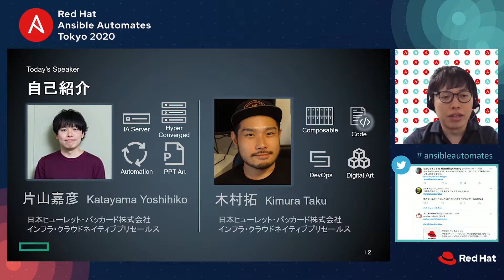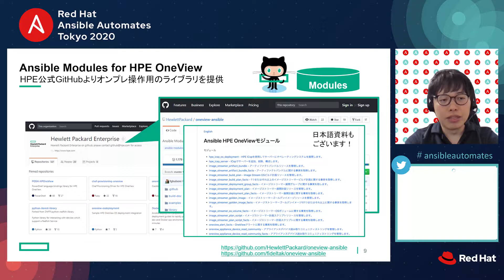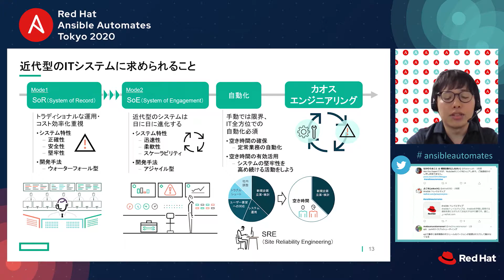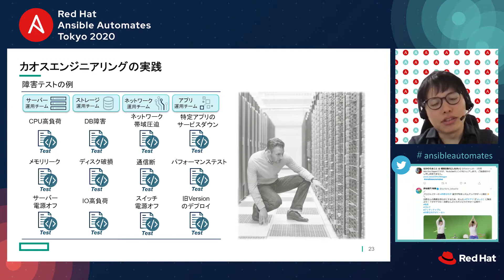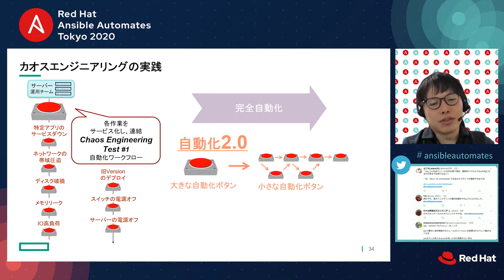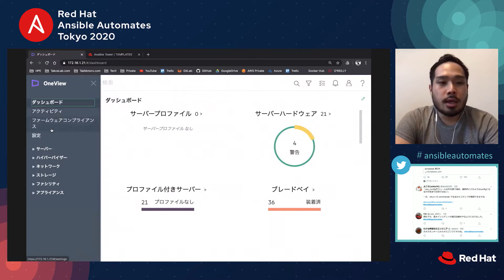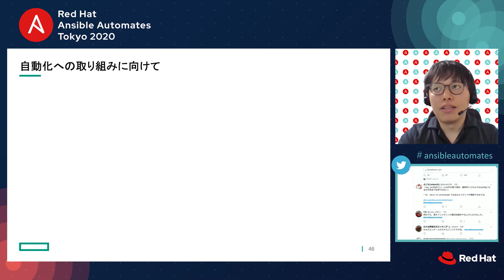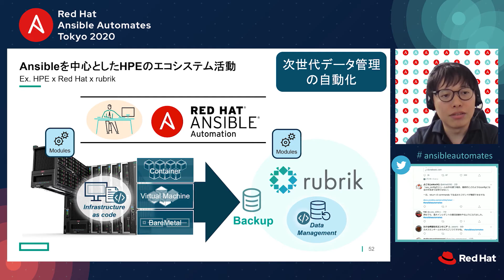Ansible Automates Tokyo 2020 Day1 日本ヒューレット・パッカード様「「カオスエンジニアリング」をベアメタルで始めよう！」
Ansible Automates Tokyo 2020 Day1での日本ヒューレット・パッカード様による「「カオスエンジニアリング」をベアメタルで始めよう！」の動画です。講演資料などをまとめたページは以下にございますので、ご参照下さい。